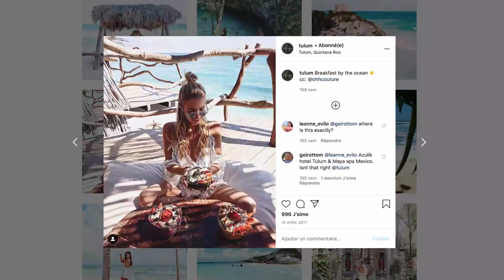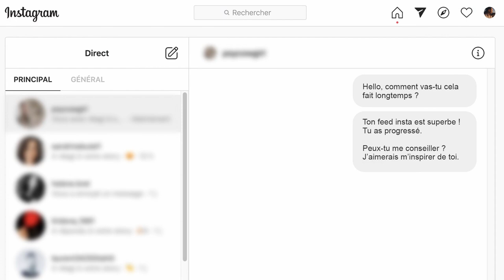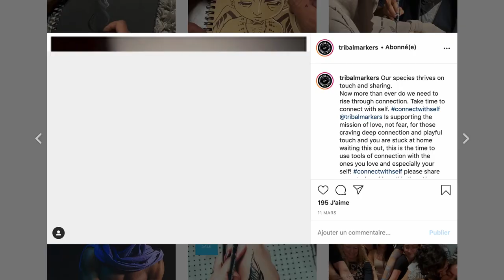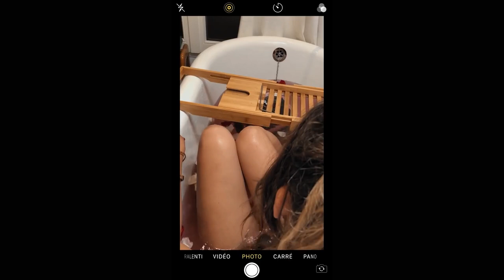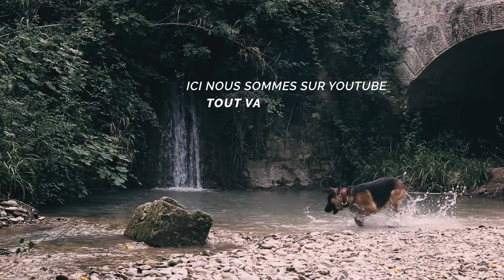Instagram tue !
Comment instagram s’est rendu si addictif…
💌 Je t’envoie 1 à 3 mails par semaine pour entraîner ton esprit, gérer le stress et les angoisses

➤ Instagram s’est installé dans la vie de beaucoup d’entre nous comme une routine distrayante. On lance l’appli quand on a un petit moment à tuer.

Autrefois, nos grands-parents lisaient le journal quotidien pour s’abreuver d’informations fraichement écrites, aujourd’hui nous allons sur insta pour scroller un fil d’actualité sans fin et baladons furtivement notre attention d’un post à un autre, d’une vidéo à une autre.

Le hic est que la lecture immersive d’un article et le balayage visuel ne sollicitent pas nos fonctions cognitives de la même manière.

La lecture maintient l’attention et entraine la présence d’esprit quand le balayage diffuse l’attention et affaiblit l’esprit. Ce qui explique la hausse des troubles de l’attention chez les jeunes…

Ici, je propose de développer ce propos en moins de 5 min.

Bon visionnage !

✤✤✤ Approfondir le sujet :

HUFFINGYON POST | Comment je me suis gâché la vie en passant cinq heures par jour sur Instagram

MANGO AND SALT | Confessions d’une blogueuse en burn out !

LA NOUVELLE RÉPUBLIQUE.FR | Images sur les réseaux : de la jouissance à la dépendance

✤✤ Images d’illustration :

Netflix | BLACK MIRROR – Nosedive